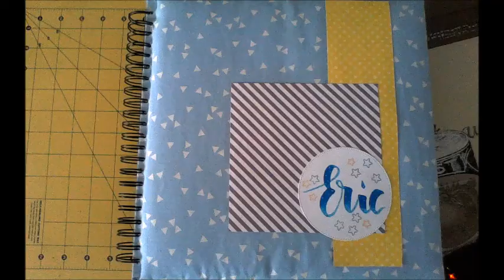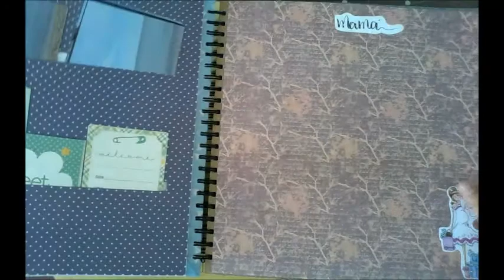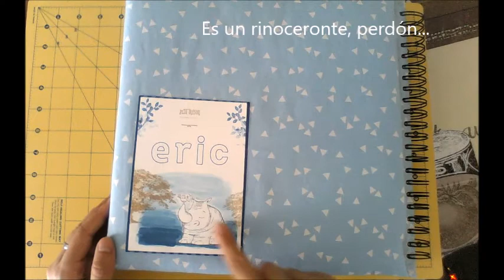🤔 Como hacer la PORTADA BLANDITA de un ALBUM BEBE con TELA???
En este video os muestro mi primer album, bueno la primera vez que forro una portada tan grande la verdad :D
Espero que os guste y os sirva de inspiración